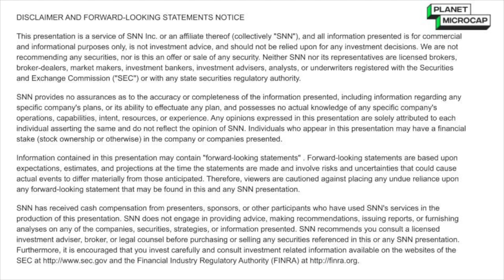Nova Leap Health Discusses Q2 2023 Financial Performance and Latest Thoughts on Acquisition Strategy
Planet MicroCap spoke with Chris Dobbin, Director, President and CEO of Nova Leap Health Corp. (TSX-V: NLH) via Zoom to discuss (Click the time stamp to jump to each answer, or watch it all):

[0:47] Quick overview of Nova Leap Health Corp.
[1:09] Update since our last interview published on January 18, 2023: Q2 2023 financial results
[2:11] Reasons for growth for Q2 2023 vs. Q1 2023 / leadership changes / operational improvements
[6:17] Latest thoughts on acquisitions

The interview may contain forward looking statements about Nova Leap Health Corp. See Nova Leap Health Corp.'s periodic filings with SEDAR for more complete information.

About Nova Leap Health Corp.

Nova Leap is an acquisitive home health care services company operating in one of the fastest-growing industries in the U.S. & Canada. The Company performs a vital role within the continuum of care with an individual and family centered focus, particularly those requiring dementia care. Nova Leap achieved the #42 ranking on the 2021 Report on Business ranking of Canada’s Top Growing Companies, the #2 ranking on the 2020 Report on Business ranking of Canada’s Top Growing Companies and the #10 Ranking in the 2019 TSX Venture 50™ in the Clean Technology & Life Sciences sector. The Company is geographically diversified with operations in 10 different U.S. states within the New England, Southeastern, South Central and Midwest regions as well as in Nova Scotia, Canada.